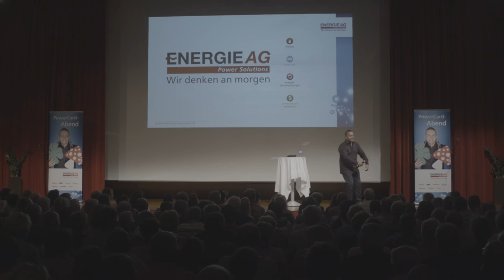Wolf Gruber Demo Kabarett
"Das Adam & EVA Prinzip"
Was Frauen über Männer wissen sollten!

Auftritt für die ENERGIE AG in Bad Schallerbach vor 650 Gästen im Oktober 2016.

Das neue Kabarettprogramm von Wolf Gruber. Genial, lustig und auch sehr lehrreich!

Wenn man dieses Programm gesehen hat, versteht man seinen Partner um viiieles besser... oder, man sucht sich einen neuen...